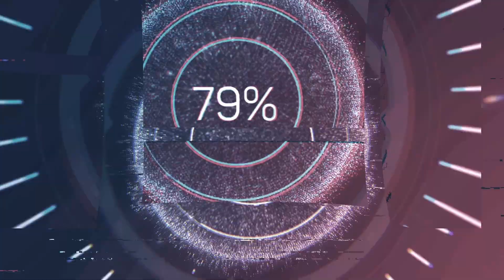ЗНАМЕНИТОСТИ, УШЕДШИЕ ИЗ ЖИЗНИ 4 ИЮНЯ